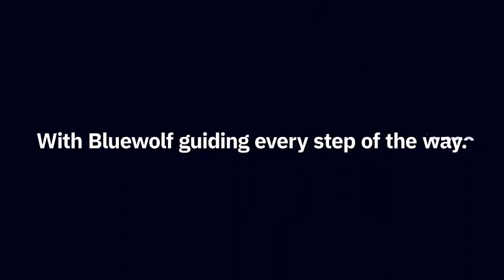The Future of Work with Ginni Rometty and Marc Benioff